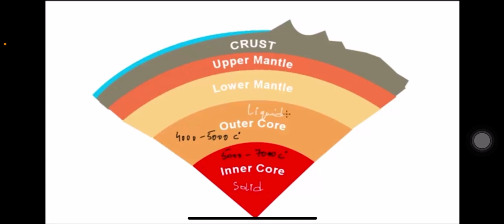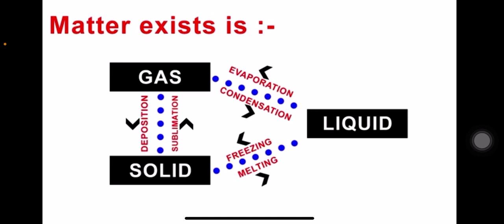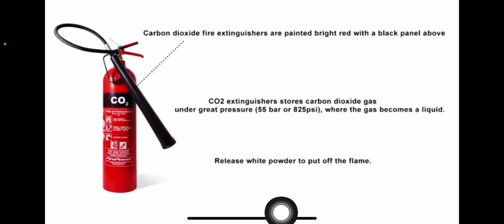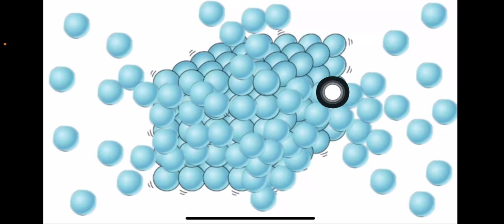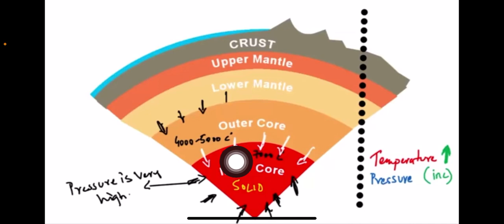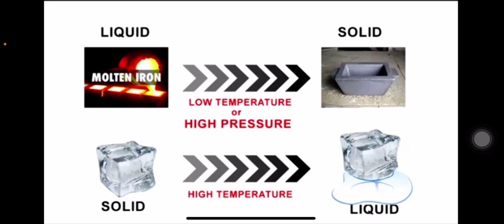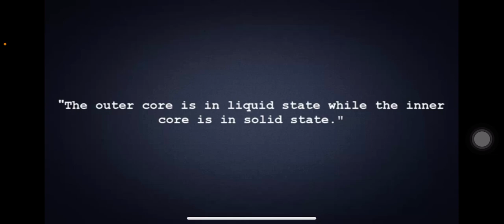Geography(11th NCERT)||Chapter 3|| Interior Of the Earth||Outer Core and Inner Core||UPSC||In Tamil